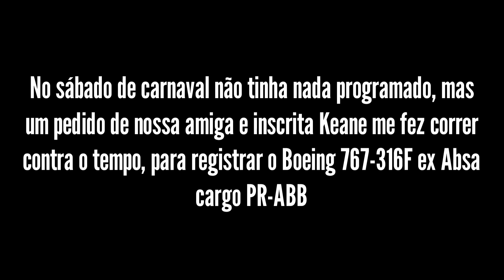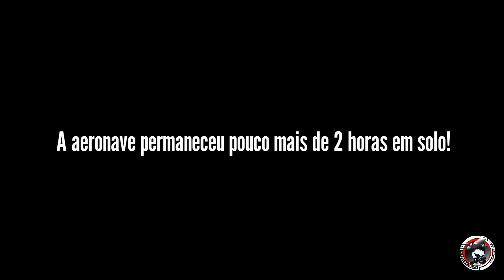Missão dada é missão cumprida!Boeing 767-316F ex ABSA cargo PR-ABB no Aeroporto do Recife.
Após um pedido de uma amiga inscrita do canal, corri contra o tempo para registrar esse cargueiro.